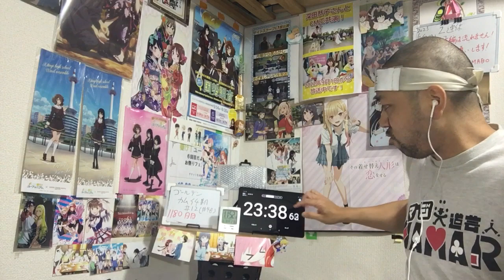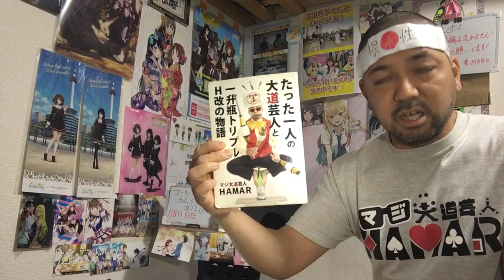ゴールデンカムイ 4期 12話 (48話) リアクション 【発射ってそういう事か！嫌やな〜これはw】 Golden Kamuy Season4 ep12(ep48) reaction 反応 同時視聴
ゴールデンカムイ ４期 12話 (48話) リアクションです！
アマゾンプライムで視聴しました！

2022年9月1日から各地方都市で放送中！

2019年7月18日に発生した京都アニメーションの事件を機に｢響け！ユーフォニアム｣を見た事で地元民として衝撃を受けてアニメにハマり半年間はユーフォを何度も見ました！
1日も休まず投稿中です！